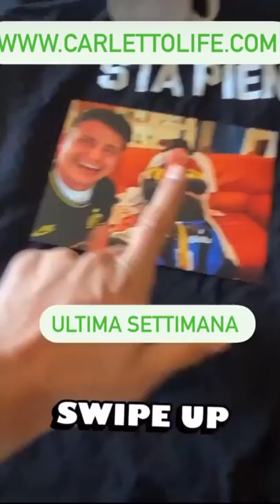Comprami l'ovino de Pasqua - Pausa pranzo con Carletto: Ep. 111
Super schizante lo schizo del mattino, occhio depecorizzato per affrontare la giornata, no va beg sta pieno anche stamattina, ho sempre voluto fare il telecronista di cani: "gli puzza il pistolino e se ne va2, le chiavi dell'elicottero dove le hai lasciate?, e il carro armato che devo andare il guerra?, soundcheck e si parte, fatti in là con quella capoccia, e l'ovino de Pasqua? "ne ho due di ovini", swipe up per il contest di Pasqua per parlare con nonno Faustino, bella cotonata e bel pellicano, "no con le mani in tasca", "mi consumi tutte le gomme, stronzo atomico!"